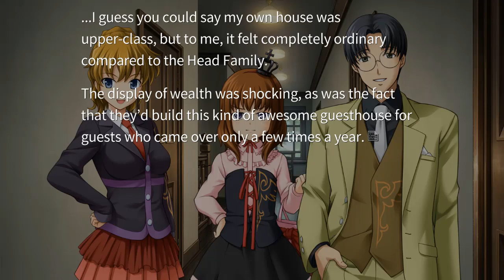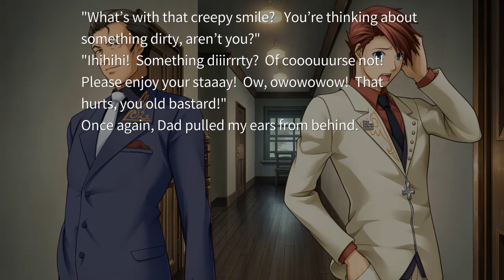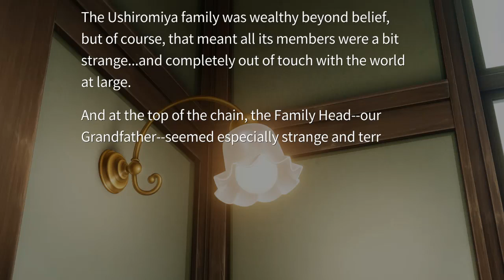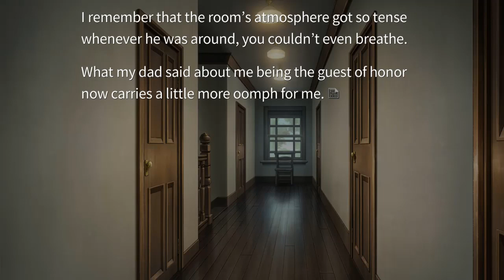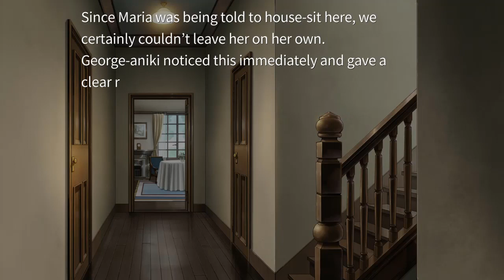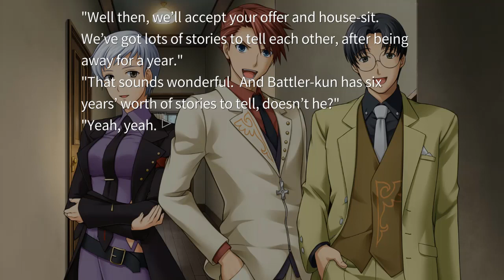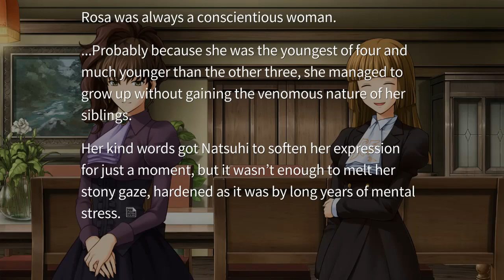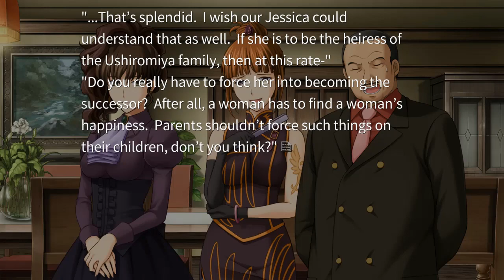Let's Play Umineko: When they Cry - PART 5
Welcome to the Rokkenjima of October 4, 1986.You have been given a chance to catch a glimpse of the family conference held annually by the Ushiromiya family.The remaining life in the old family head who has built up a vast fortune is very slim.To his children, the greatest point of contention at this family conference
is the distribution of his inheritance. Everyone desires all that money, no one relents, and no one believes. Who will gain the old head's vast inheritance? Where is the 10 tons of gold that the old head is said to have hidden? Can the unnerving riddle of the epitaph which is said to point to the location of that gold be solved?